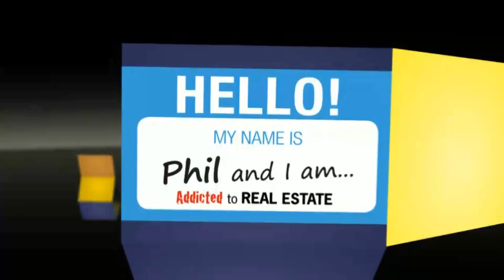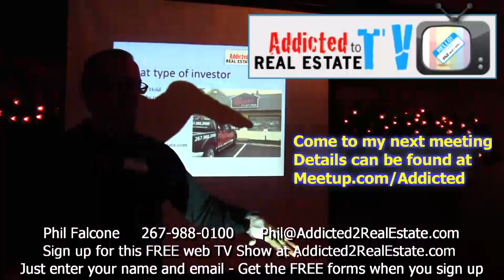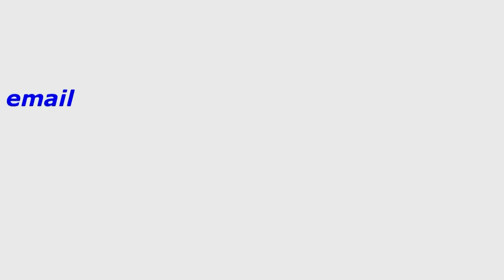The Grand Master Plan for Investing in Real Estate By Phil Falcone from A2RE